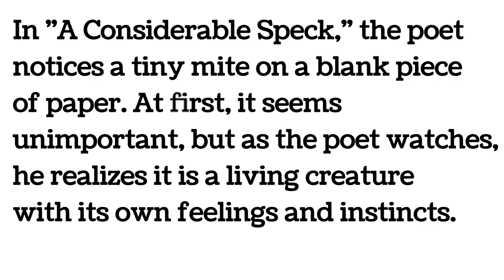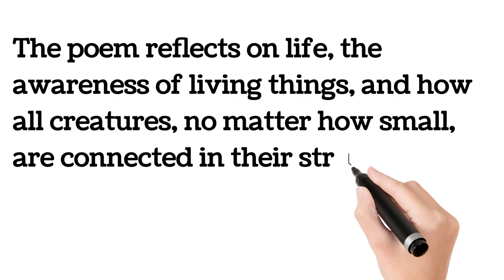Considerable Speck Poem Summary